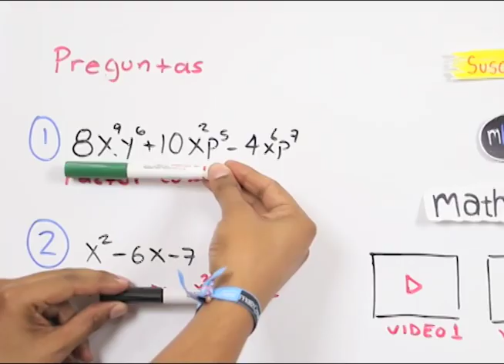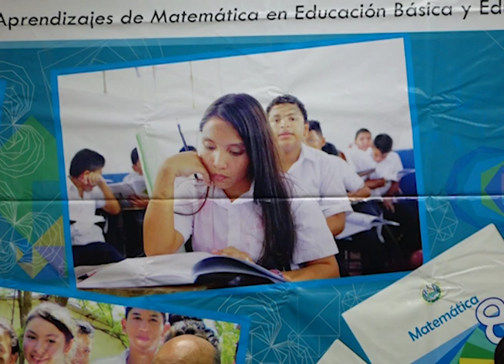LA ENSEÑANZA DE LA MATEMÁTICA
El aprendizaje de la matemática, seguramente para muchos ha sido muy difícil, más de alguna vez nos hemos enfrentado con dolores de cabeza para tratar de resolver un problema, a veces esta materia se convierte en la más temida por estudiantes.